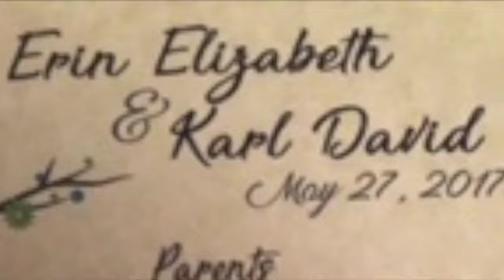My Movie 8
Karl & Erin